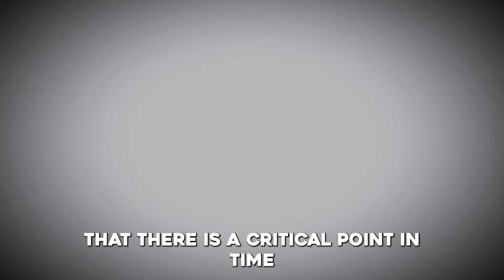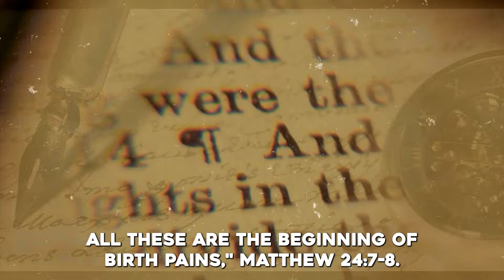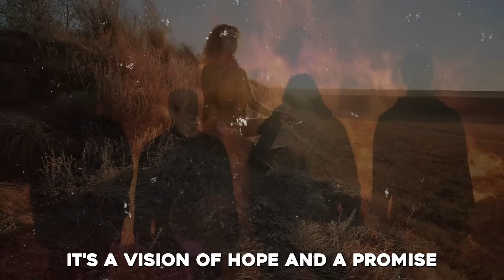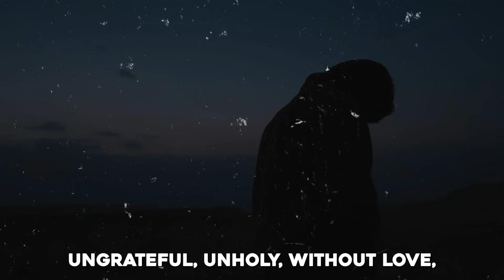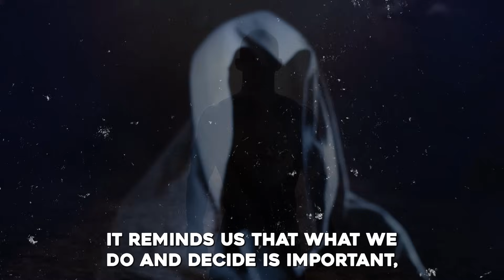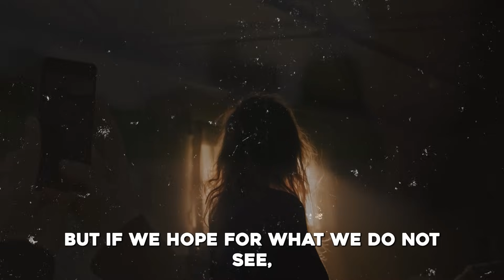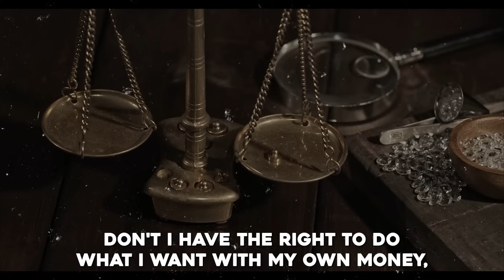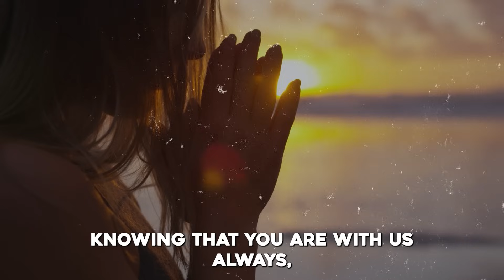The day is coming. The 11th HOUR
►Animation: Tina Davidson
►Writer: David Kolawole
►Sound Design: Coker Esther

🎬Clips Channel🎬

Title: The day is coming. The 11th HOUR